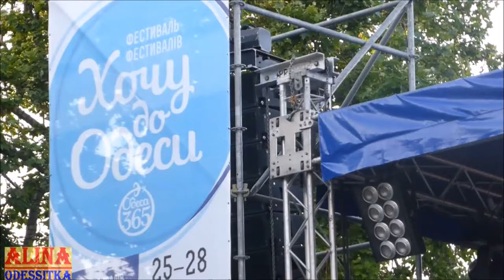Фестиваль "Хочу в Одессу" 2016 / Festival "I want to Odessa" in 2016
Фестиваль "Хочу в Одессу" 2016
Festival "I want to Odessa" in 2016